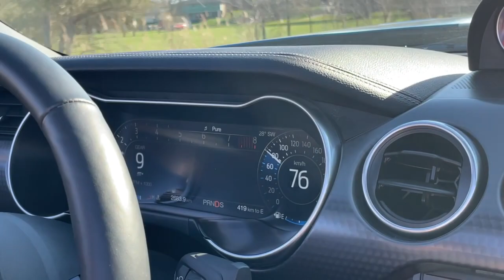Driving Video 4 | 2021 Ford Mustang Shelby Super Snake Speedster | Collector Car Canada Lot 96